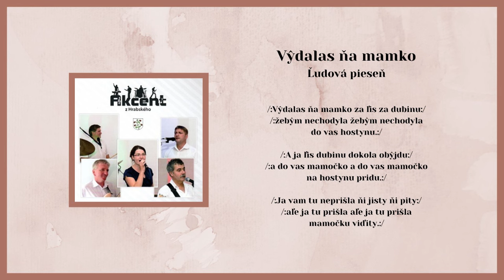AKCENT, Vydalas ňa mamko, ľudová, Videorohaľ